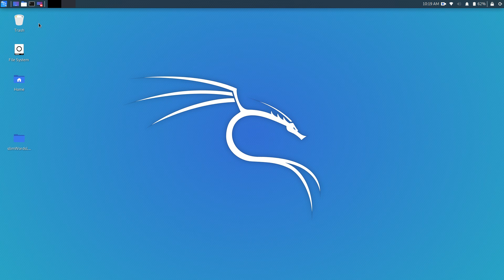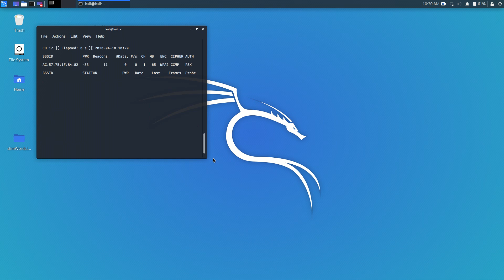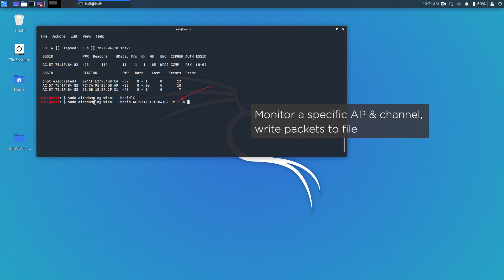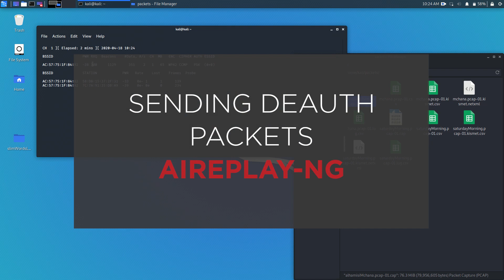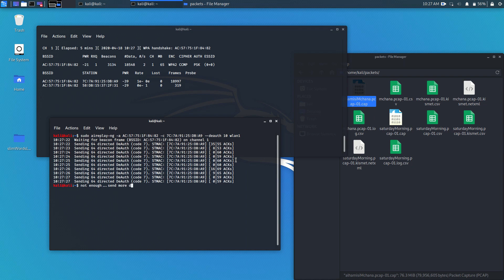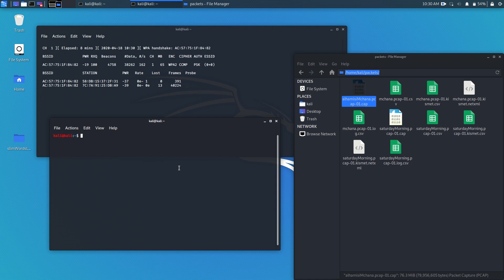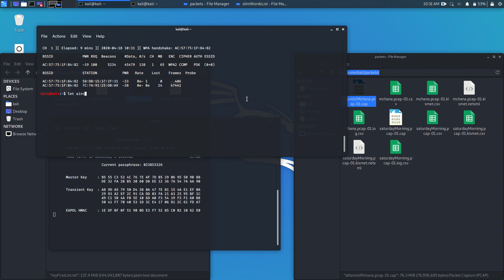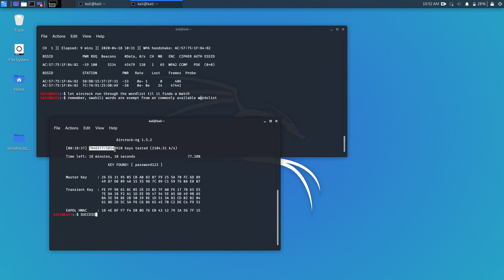Cracking WPA2-PSK w/Dictionary Attack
A brief guide on how to access a poorly secured WiFi network using the aircrack-ng suite.

Requirements:

- A computer;
- Kali Linux Live USB w/persistence;
- WiFi antenna capable of monitor mode (Google 'ALFA Kali Linux', a good place to start);
- Wordlist (Tons on the internet, Google 'skull security wordlists');
- Some basic Linux knowledge or keep a Stack Overflow tab open;
- APPROVAL TO RUN MONITOR MODE AND SPOOF PACKETS ON THE TARGET AP.

The goal is to stress the importance of using secure passwords because in 15 minutes someone can be up in your network's guts. From this position, all your data is vulnerable to fuckery. Be wise, use crazy passwords (e.g. kudad3k1!)
Also, if you commit any crime like playing with your neighbor's WiFi, I AM NOT LIABLE, carry your own cross should you practice this with malfeasance in mind.

Useful resources:
- Stack Overflow;
- NullByte;
- PluralSight/ Udemy;
- Random Linux forums (yea, seriously).